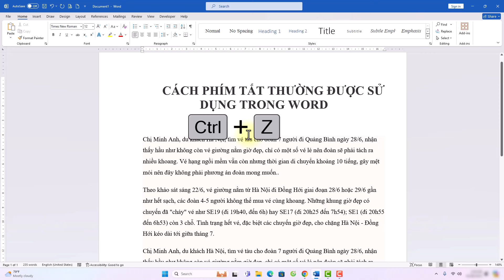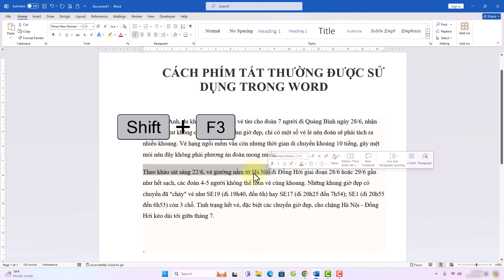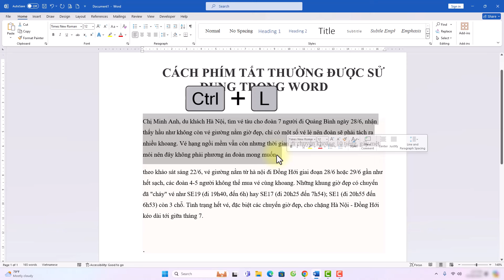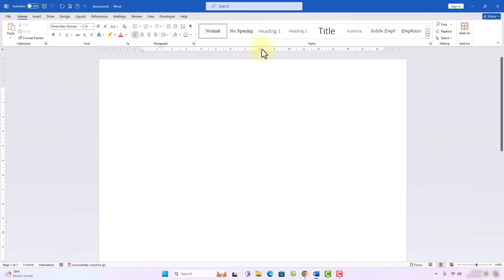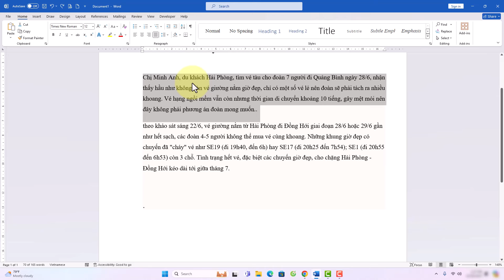Các phím tắt trong Word thường hay sử dụng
Trong video này mình sẽ hướng dẫn cho bạn, Các phím tắt trong Word thường hay sử dụng
Thực hiện bởi kênh kiến thức tin học